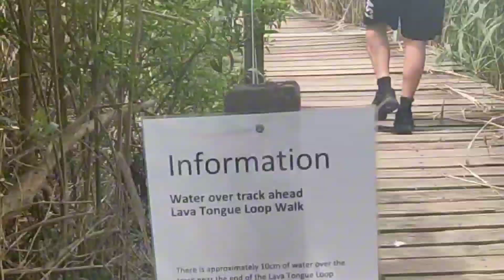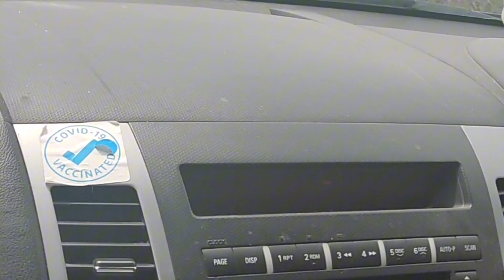Featuring the Emu and koala. Filipina-Australian🇵🇭🇦🇺